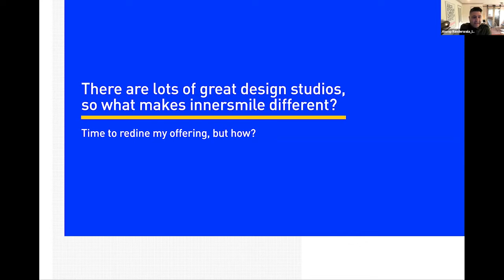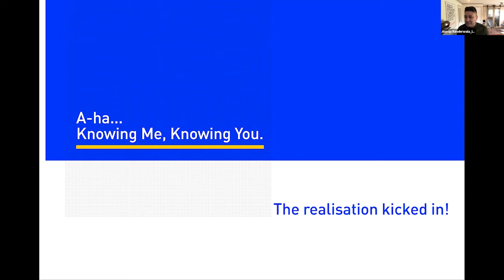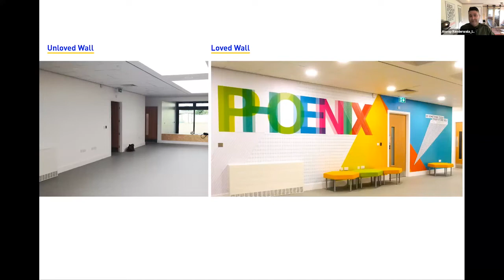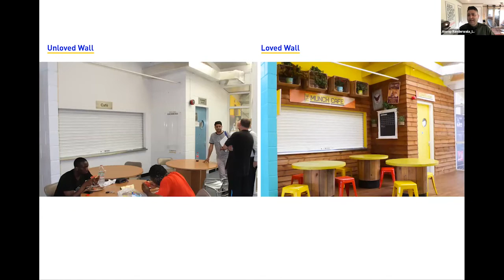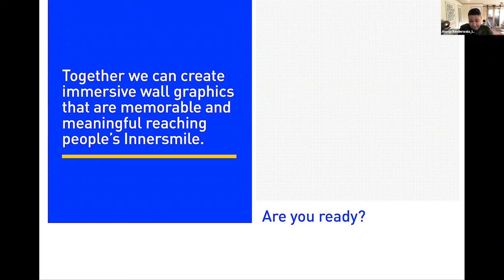MSDUK Accelerator: Anoop Randerwala (Innersmile)